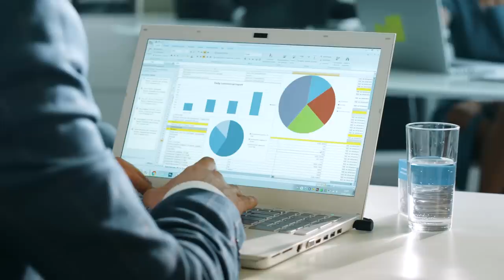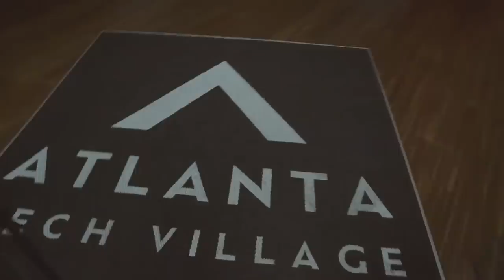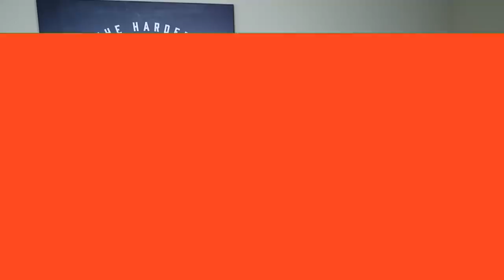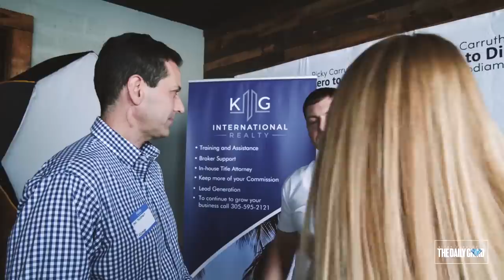Three Cold Calling Tips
Download all my free real estate scripts and the 60 Day Challenge for real estate agents in the free courses It took me over 100,000 cold calls and countless hours of cold calling to develop the ideas I share with you in this video...

The best data for cold calling as in numbers to call is found at Redx. They also have a auto dialer which will make your life 10X easier...

Come to my workshop in Naples April 6th or Atlanta May 1st